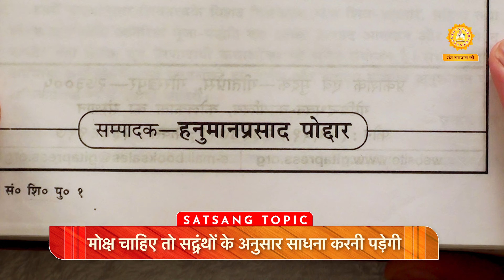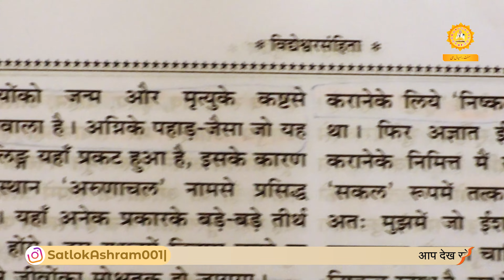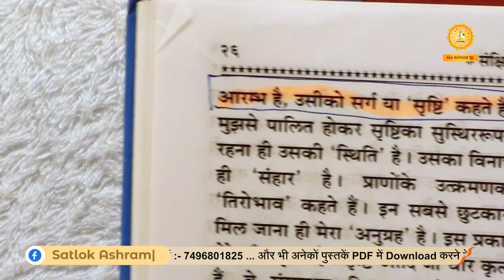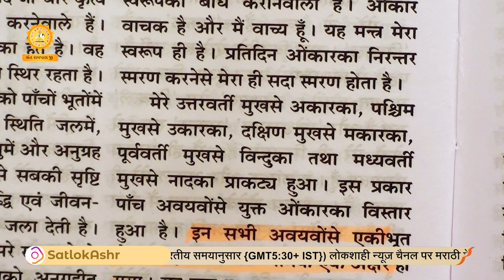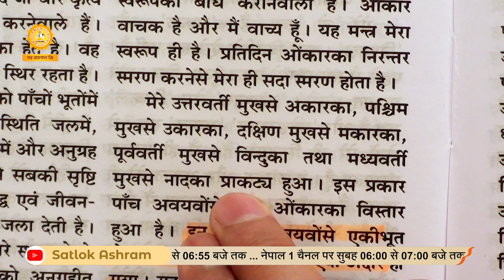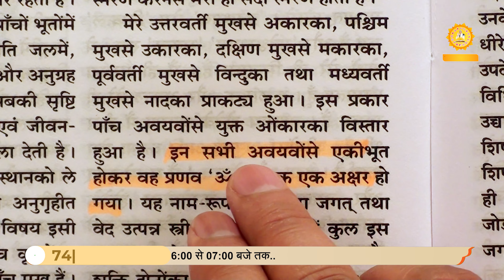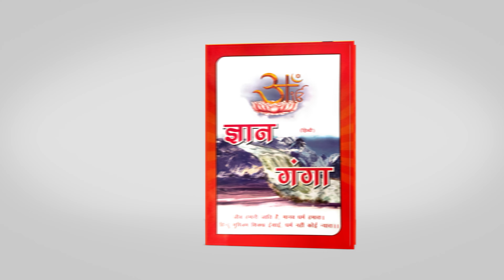मोक्ष चाहिए तो सद्ग्रंथों के अनुसार साधना करनी पड़ेगी | Sant Rampal Ji Satsang | SATLOK ASHRAM